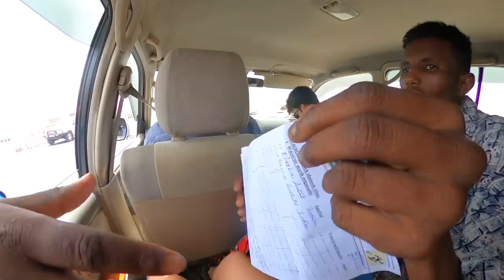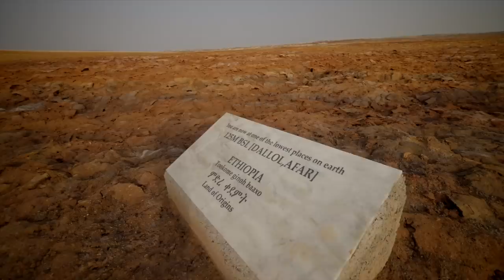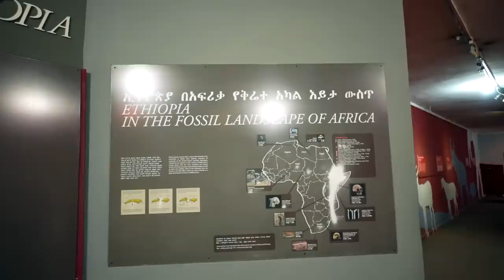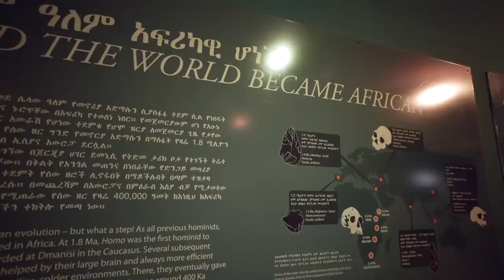The Hottest Place on Earth | Danakil Depression - An Active Volcano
Also, a Gateway To Hell & Land of Human Origins

This place seems more alien than Earth-like. The Danakil Depression in Ethiopia is one of the hottest and harshest environments on Earth. Not only being the hottest place on the planet it is also one of the most remote, which is BELOW the sea level.

Also, a 3.2 million years old fossil of our human ancestor - Lucy was also found here.

A huge thanks to @AnkitBhatiaFilms and Anmol, without whom this video would have been incomplete :)